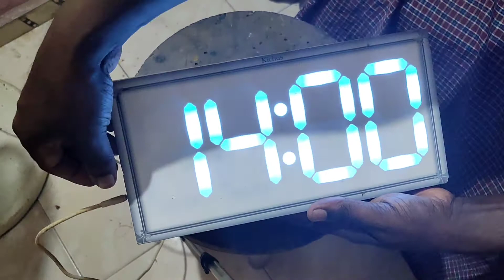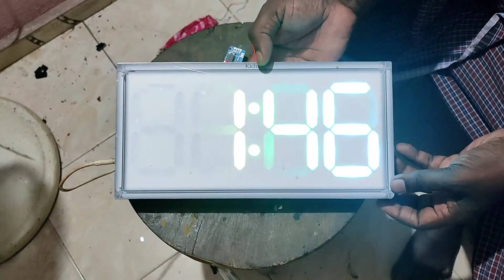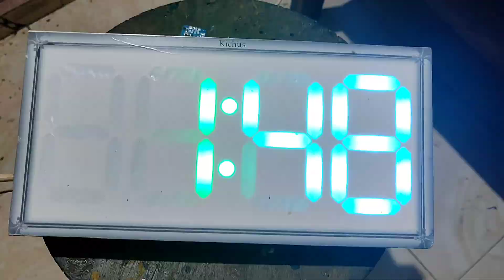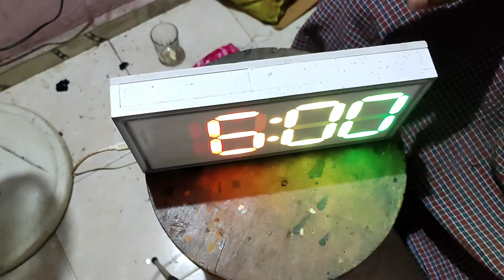How to make12 hours RGB led digital clock | kichus media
ws2812b       -30
ds3231 rtc   -1
arduino uno or nano  -1